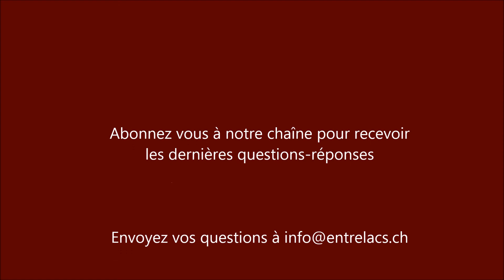Comment accompagner un ami dans son projet de suicide sans renier l’essentiel de mes valeurs ?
Lydia Müller, psychologue FSP et psychothérapeute répond à vos questions.

Association Entrelacs
Rue de la Servette 80
1202 Genève